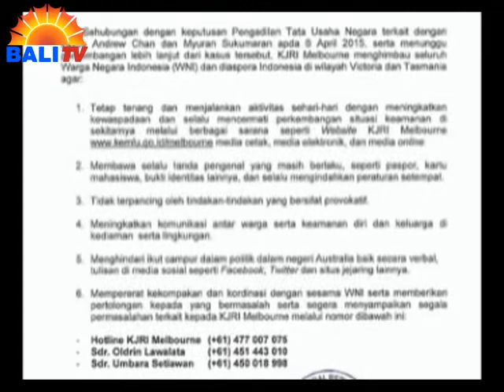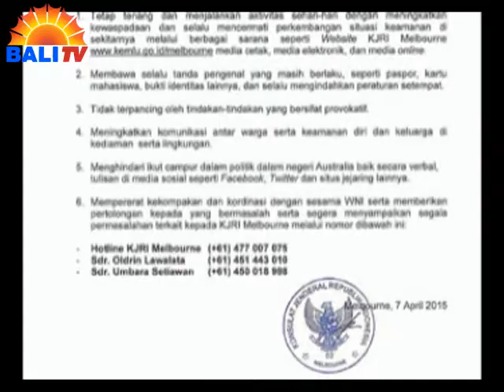KJRI MELBOURNE KELUARKAN HIMBAUAN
SETELAH 2 WARGA AUSTRALIA, YANG MENJADI TERPIDANA MATI KASUS NARKOBA DIEKSEKUSI, KONSULAT JENDERAL REPUBLIK INDONESIA ATAU KJRI MELBOURNE , MENGELUARKAN HIMBAUAN KEPADA WNI YANG BERADA DI VICTORIA DAN TASMANIA. SETIDAKNYA ADA 6 HIMBAUAN YANG DISAMPAIKAN PIHAK KJRI,  DIANTARANYA MEMBAWA SELALU  MEMBAWA TANDA PENGENAL YANG MASIH BERLAKU, DAN  TIDAK TERPANCING OLEH TINDAKAN PROVOKATIF.